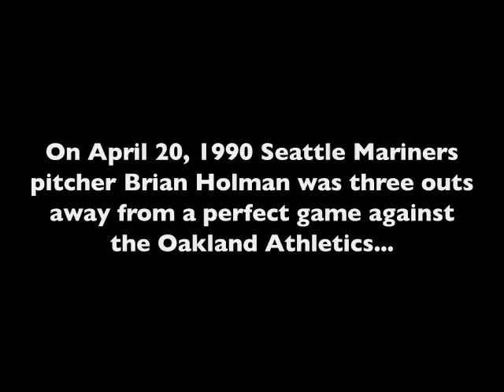Brian Holman - Seattle Mariners Pitcher One Out Away From Perfect Game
On April 20, 1990 Seattle Mariners pitcher Brian Holman was one out away from a perfect game against the Oakland Athletics.  Long-time announcer Dave Niehaus calls the fateful pitch.  See what happens...